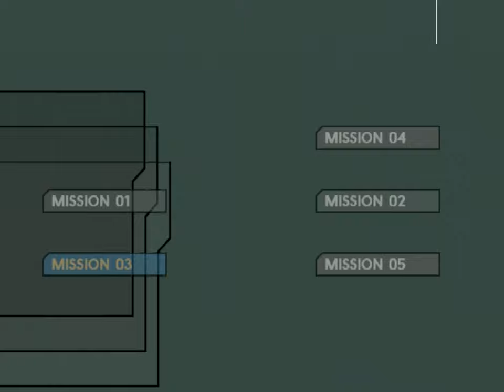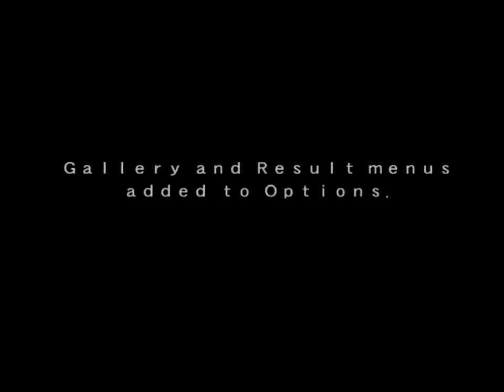Tank Elite (PS2) - Single Player Playthrough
I have something of a soft spot for budget PlayStation 2 releases, particularly those that only ever saw localisation in Europe, Tank Elite is certainly no exception to that rule.

Released in Japan as Simple 2000 Series Vol. 32: The Sensha, this tank sim (if you can call it that) is a surprisingly fast paced action game, with tight controls and escalating levels of challenge with each successive stage. Tank Elite is a short game, you can easily finish it in roughly an hour of gametime, provided ofcourse you can sit comfortably with B Grades on each mission.

Fact of the matter is, the appeal of Tank Elite comes from obtaining the best possible times and, in order to do that, you need to unlock the best tanks, the best weapons and get familiar with zipping round your enemies and maps as quickly as possible. It can feel very rewarding by simply earning an A Grade on some of the missions but, as with any other budget PS2 release, a lack of polish in the game's UI, particularly through slow menus, and simple retry buttons, can make the experience of getting these grades clunkier than it should be.

That said, for a cheap game, you can do a whole lot worse. The added Co-Op mode is a nice little oddity that adds replay value in of itself and the soundtrack's heavy use of rock and metal riffs bops far more than it has any right to. One other thing that also surprised me: Tank Elite is one of only a few PS2 games that features gameplay at 240p, a resolution more associated with retro compilations and pixel art specifically, perhaps even a carry over from a PSX conversion? Who knows.

Last couple of tidbits:

- In this playthrough, I only aim for A Grades. I may eventually go back for the S ranks but I'd rather spare my sanity before jumping into such a swarm of sharks just yet.

- The Co-Op Mode is also something I may go back to at a later date. Again, it is more prepping myself for the challenge in getting high grades. We shall see in time how that pans out.

-There is a bit of frame-tearing here or there in my gameplay videos, unfortunately it is an odd quirk of the GBS-AIO and there is no solution that I am aware of for it yet. Sorry if this bothers anyone.

Well, with all that out of the way, please do enjoy!